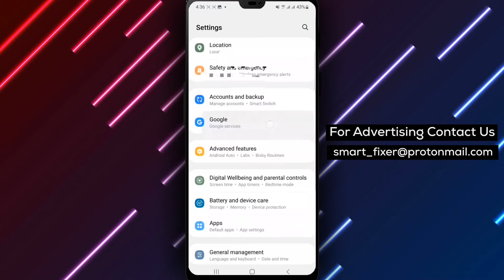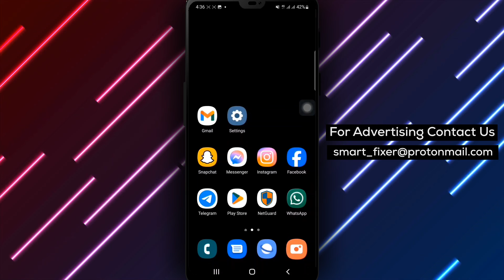How To See Your Threads Password - Full Guide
Discover the step-by-step process to retrieve your Threads password with this comprehensive tutorial. Please note that this method only applies if your password is saved and synced to your Google Account. Follow these steps to access your Threads password effortlessly:

Steps:

1. Open your phone's settings.
2. Search for an option to access your Google Account settings, like "Google" under "Accounts."
3. Tap on "Manage Your Google Account" and scroll through the drawer to "Security."
4. Search for "Password Manager" and tap on it.
5. Try to find your Threads account among the viewed options. Unlock it using the form of security you use on your phone. Finally, tap on the eye icon or the "Show" button to view the password.

Retrieve your Threads password easily using this step-by-step guide. Please note that Threads is mostly accessed through Instagram, so instead, search for Instagram's password in the password manager.